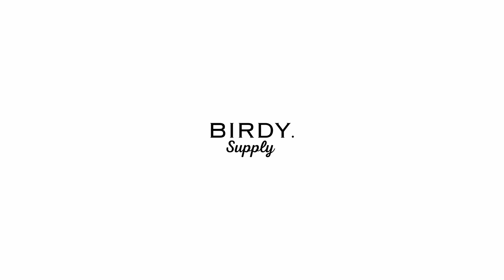「料理好きな友人へのギフトにぴったりです」料理家・河井あゆみさんが語る Birdyグラスタオル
イタリアの家庭料理をベースにした料理教室「ARNO」主宰の河井あゆみさんが、Birdyグラスタオルの魅力を語ります。

Birdyグラスタオルの詳細はこちらから

Creative Direction　Kazuhisa Matsumoto ／ 松本一久[COIDO]
Video　Yoshiharu Abe / 阿部芳晴
Coordination　Yuko Ashikawa / 芦川優子